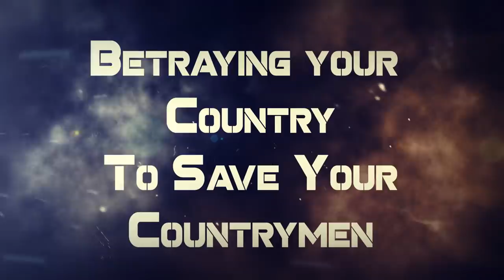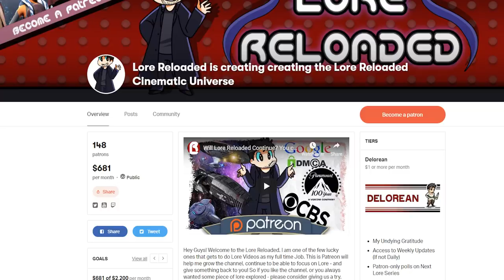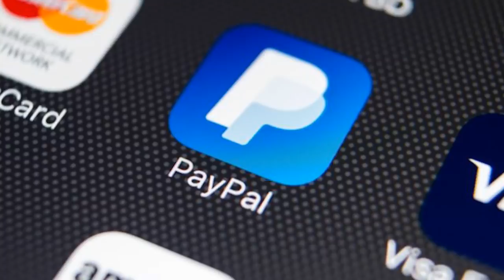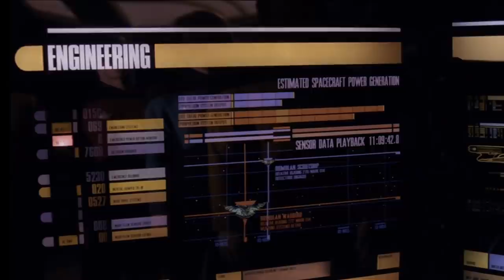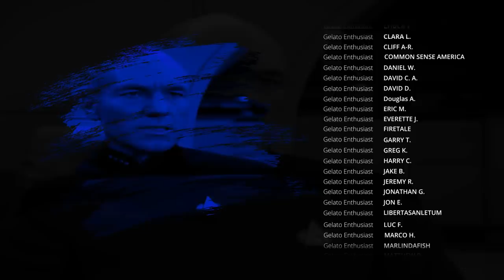Romulan Lore : Betraying your Country, but not your Kinsman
Today we take a look at 'The Defector' from The Next Generation. What did you think of this video?